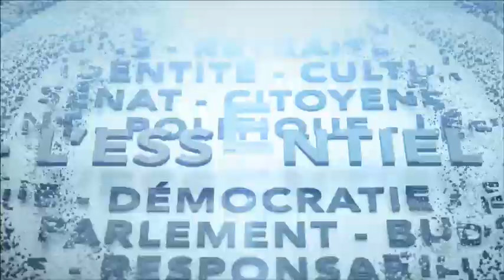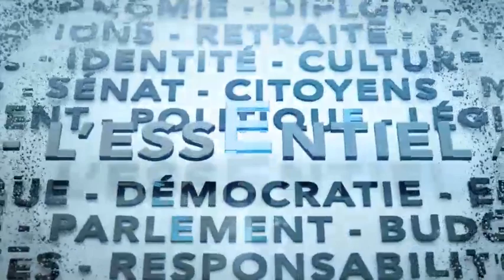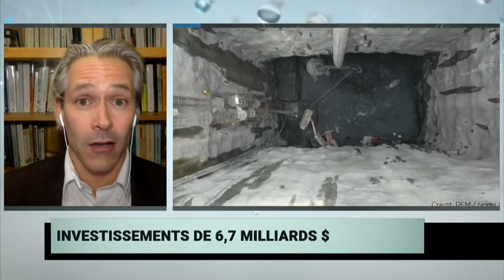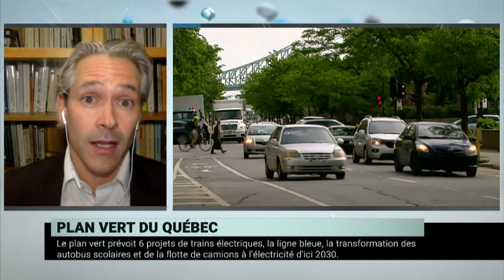L'Essentiel : Vers une stratégie nationale de lutte contre la COVID-19? – 16 novembre 2020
Ottawa doit-il déployer une stratégie nationale pour lutter contre la COVID-19? L'administrateur en chef adjoint de la santé publique du Canada, le docteur Howard Njoo, répond à nos questions.

Le gouvernement de la CAQ a annoncé lundi un ambitieux plan vert dans lequel il prévoit injecter 6,7 milliards de dollars sur cinq ans. Entretien avec Patrick Bonin, responsable de la campagne Climat-Énergie à Greenpeace Canada.

Les propos d'une députée libérale sur le déclin de français à Montréal attisent les foudres de l'opposition à la Chambre des communes. Ce sera notre premier sujet d'analyse avec nos politologues Geneviève Tellier et Daniel Béland.